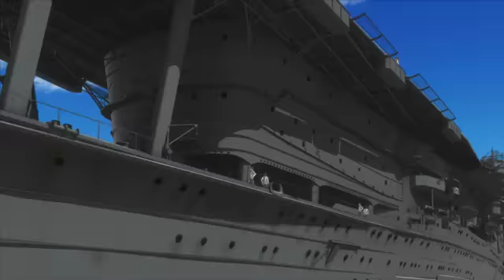『ストライクウィッチーズ 劇場版』予告編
魔力を持った10代の少女たちが人類を守るために戦う人気アニメシリーズ劇場版／『ストライクウィッチーズ 劇場版』

［見どころ］
人類が太古から戦ってきたという異形の敵“ネウロイ”と戦う、魔力を持った10代の少女たちの奮闘と成長を描く美少女ミリタリーアニメ。漫画、小説、TVアニメなどメディアミックスで展開されてきた人気作の劇場版となる。“ストライカーユニット”と呼ばれる空中を飛行する機械を素足やハイソックスを履いた足に装着し、魔力のためにネコのような耳と尻尾が生えた少女たちが体ひとつで空を飛び、銃器を操ってアクションを繰り広げる。第二次世界大戦中の兵器をモチーフにした精緻なメカニック描写も人気の秘訣。

［ストーリー］
1945年、ガリア、ロマーニャを異形の存在“ネウロイ”から救った第501統合戦闘航空団、通称“ストライクウィッチーズ”は役目を終えて解散していた。メンバーのひとりである宮藤芳佳（福圓美里）はロマーニャの戦いで魔法力を失ったが、故郷の扶桑で医者を目指して勉強に励んでいた。そんな芳佳に欧州留学の辞令が下り、医学の最先端を誇る国で新しい医学を学べることに胸踊らせ、芳佳は欧州留学を決意する。しかし、ときを同じくして欧州ではネウロイに不穏な動きが現れ始めていた。

［監督・アニメキャラデザイン］高村和宏
［原作］島田フミカネ、Projekt Kagonish
［キャラクターデザイン原案］島田フミカネ
［声の出演］福圓美里、世戸さおり、名塚佳織、沢城みゆき、田中理恵、園崎未恵、野川さくら、斎藤千和
［DATA］2012年／日本／角川映画／95分

2012年3月17日公開